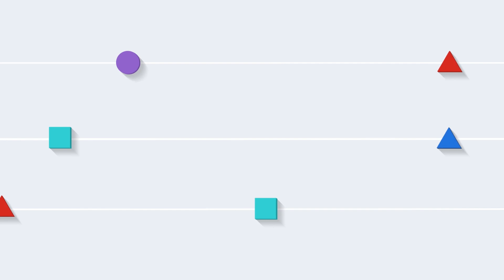Fortinet Cloud Security Secures Any Application Journey on Any Cloud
Fortinet CloudSecurity empowers organizations to achieve reduced operational complexity, greater visibility, and robust security effectiveness with consistent policies across all hybrid and multi-clouds, centralized management, deep visibility across applications and workloads, and FortiGuard delivered protection and intelligence to protect all stages of the application lifecycle from build to deploy to run.